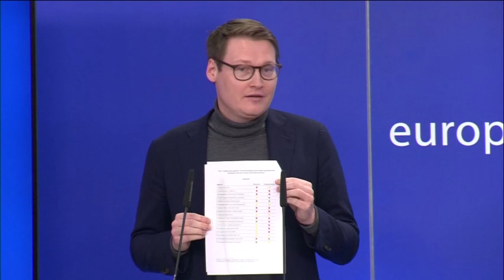Hungary on the European MENU to unblock billions in funds for Viktor Orban!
Hungary's government is aiming to stave off the economy sliding into recession, Prime Minister Viktor Orban said on Friday after data earlier this week showed the economy contracting in quarterly terms for the first time in more than two years.

Orban told public radio that his government, which is expected to unveil an overhauled 2023 budget next month, would continue to support families and seek to maintain full employment amid a slowdown triggered by the war in neighbouring Ukraine.

If the EU Commission now releases the money to Viktor Orbán, (Chairman) Ursula von der Leyen will be held personally responsible for Hungary turning into a corrupt swamp, says German Moritz Körner from liberal RE.

eudebates the unique initiative aiming to promote debate, dialogue, knowledge, participation and communication among citizens.

Hungary has until Saturday (19 November) to implement the 17 measures requested by the European Commission in September as a precondition for not suspending around €7.5 billion from the EU’s long-term budget in due to corruption and rule of law issues.
“Corrupt Swamp”
The words are harsh.

– Nothing has happened during these two months, says Spanish Eider Gardiazabal from the social democratic party group S&D.

– For twelve years, we have seen (Hungarian Prime Minister Viktor) Orbán promise changes and each time it has gotten worse, says German Daniel Freund from The Greens/EFA.

Decision pending
In terms of money, it is about EU support of the equivalent of 80 billion kroner, which Hungary risks being without. The EU’s other member states in the Council of Ministers are expected to make a decision on the issue within a month.

If the EU Parliament were to rule, it would be a resounding no.

– The facts on the table are that it is clear that the council must freeze or cut funding to Hungary, says Finnish Petri Sarvamaa from the Christian-democratic conservative party group EPP.

During the work on the EU’s long-term budget for the years 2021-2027, the member states agreed to introduce a special rule of law mechanism that will make it possible to stop EU money to member states that do not comply with basic rule of law principles. Formally, the money must be able to be withheld to avoid misuse of EU funds.

Decisions on measures against a country must be taken by the EU’s Council of Ministers if there is support from a qualified majority, i.e. at least two-thirds of the member states.

Poland and Hungary have strongly opposed the mechanism and taken it to the European Court of Justice, which however ruled in February this year that it was adopted correctly, within the framework of the EU’s powers.